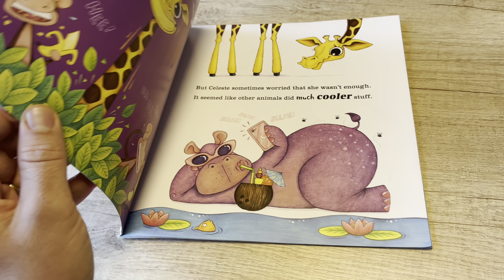Celeste the Giraffe Loves to Laugh - Review